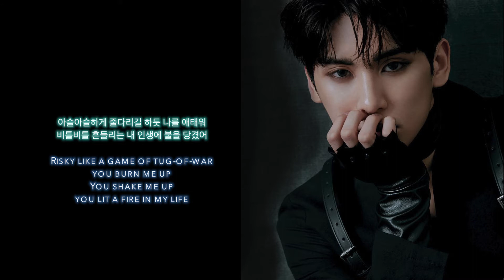[8] SF9 (에스에프나인) - Now Or Never - 질렀어 (Cover by Mehi)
Dedicated to Hope. Happy Birthday, little sunshine. ♡